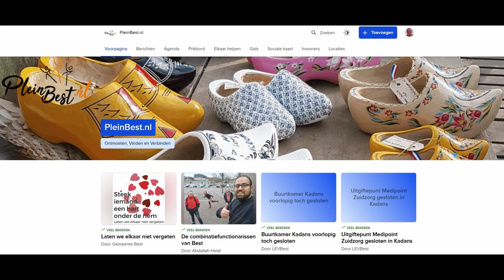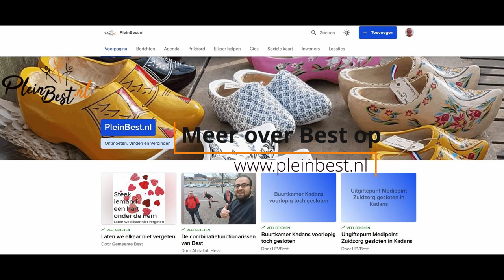Kerststallentocht 2020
Ga deze kerstvakantie eens lekker wandelen in De Vleut!